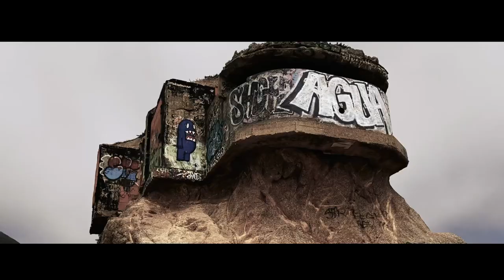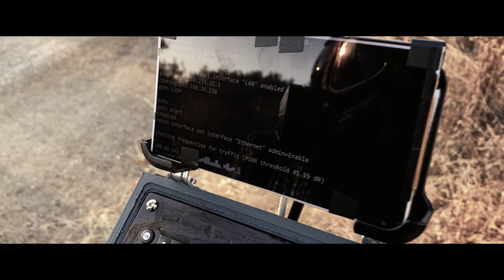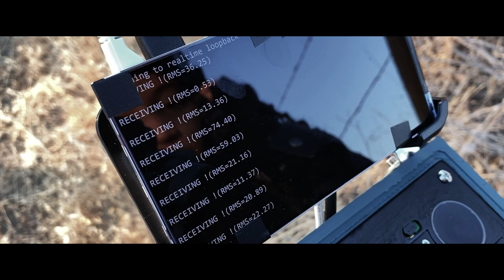Fragment - by Procrastinators Leaders of Tomorrow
Submission to Durchgedreht 24 short movie festival 2020.
Awarded with the second place (Silberner Fleischwolf)

Movie in German. Subtitles in German and English.

Durchgedreht 24 (digital24) Einreichung 2020
Ausgezeichnet mit dem 2. Platz (Silberner Fleischwolf)

Team:
Ariel Brown ( 'Survivor' )
Dajana Lipski ( 'Child' )
Michael Stengel ( 'Partner' , Concept, Narrative, Camera, Sound Design)
Christian Lipski (Concept, Camera)
Kathrin Lipski (Narrative, Narration)
Andreas Melchor (Cut, Visual Effects)
Felix Klose (Camera)
Stephan Wenger (Signal Effects)
Kai Ruhl (Camera)